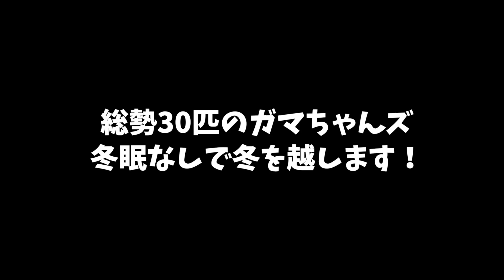ヒキガエルの飼育環境を冬仕様にしました！【冬眠させないカエル飼育】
ヒキガエル30匹と暮らしています。
カエル好きな人から苦手な人まで「こんな世界もあるんだ」と興味を持っていただけたら幸いです！

ヒキガエルたち
・おやびん（♂）年齢不詳。たぶん5歳以上。最年長。
・めんちゃん（♀）年齢不詳。多分4歳。
・ちび（不明）2歳。
・その他ヒキガエル27匹→今年おたまじゃくしから子ガエルへ成長。

The daily life of the toads raised at home is uploaded to YouTube.
The toad is azumahikigaeru, a native species of Japan.
We raise a total of 30 toads, 3 adults and 27 children.
I want many people to know the charm of the expressive and lovely toad.

飼い主によるメインチャンネルはこちら！（主にバス釣り動画です）
『sawaちゃんねる』